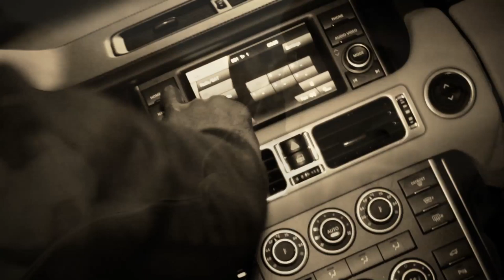The Away Team - "The Road to Redemption" (Music Video)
Music video directed by Kenneth Price.
The video features a cameo by Torry Holt